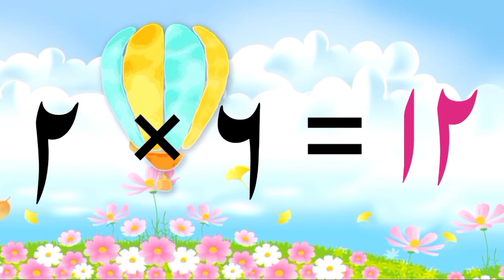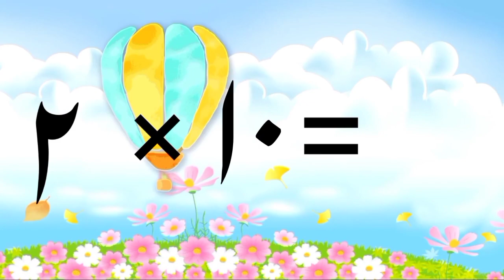2 (Do) Ka Pahada ( دو کا پہاڑا)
2 (Do) Ka Pahada ( دو کا پہاڑا)